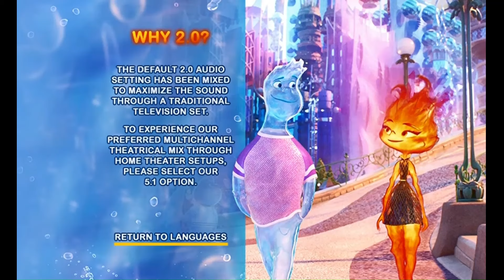Elemental (2023) - Dvd Menu Walkthrough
List of Walt Disney and Pixar Animation Studios films:
- Pinocchio (1940)
- Fantasia (1940)
- Dumbo (1941)
- Bambi (1942)
- Saludos Amigos (1943)
- The Three Caballeros (1945)
- Make Mine Music (1946)
- Fun and Fancy Free (1947)
- Melody Time (1948)
- The Adventures of Ichabod and Mr. Toad (1949)
- Cinderella (1950)
- One Hundred and One Dalmatians (1961)
- The Many Adventures of Winnie the Pooh (1977)
- The Rescuers Down Under (1990)
- Beauty and the Beast (1991)
- Aladdin (1992)
- The Lion King  (1994)
- The Return of Jafar (1994)
- Pocahontas (1995)
- Aladdin and the King of Thieves (1996)
- Hercules (1997)
- Beauty and the Beast: The Enchated Christmas (1997)
- Mulan (1998)
- A Bug's Life (1998)
- The Lion King II: Simba's Pride (1998)
- Beauty and the Beast: Belle's Magical World (1998)
- Toy Story 2 (1999)
- Tarzan (1999)
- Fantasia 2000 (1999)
- Dinosaur (2000)
- The Little Mermaid II: Return to the Sea (2000)
- Atlantis: The Lost Empire (2001)
- Monsters, Inc (2001)
- Lilo & Stitch (2002)
- Tarzan & Jane (2002)
- Treasure Planet (2002)
- Cinderella II: Dreams Come True (2002)
- Return to Never Land (2002)
- The Hunchback Of Notre Dame II (2002)
- Finding Nemo (2003)
- The Jungle Book 2 (2003)
- Brother Bear (2003)
- 101 Dalmatians II: Patch's London Adventure (2003)
- Stitch! The Movie (2003)
- The Lion King 1½ (2004)
- Mulan II (2004)
- Lilo & Stitch 2: Stitch Has a Glitch (2005)
- Chicken Little (2005)
- Kronk's New Groove (2005)
- Tarzan II (2005)
- Cars (2006)
- Brother Bear (2006)
- Leroy & Stitch (2006)
- Bambi II (2006)
- Cinderella III: A Twist in Time (2007)
- Meet the Robinsons (2007)
- Ratatouille (2007)
- WALL·E (2008)
- Bolt (2008)
- The Princess & the Frog (2009)
- Up (2009)
- Toy Story 3 (2010)
- Tangled (2010)
- Cars (2011)
- Winnie the Pooh (2011)
- Brave (2012)
- Wreck It Ralph (2012)
- Planes (2013)
- Monsters University (2013)
- Frozen (2013)
- Big Hero 6 (2014)
- Planes: Fire & Rescue (2014)
- Inside Out (2015)
- The Good Dinosaur (2015)
- Zootopia (2016)
- Finding Dory (2016)
- Moana (2016)
- Cars 3 (2017)
- Coco (2017)
- Ralph Breaks the Internet (2018)
- Incredibles 2 (2018)
- Toy Story 4 (2019)
- Frozen II (2019)
- Onward (2020)
- Soul (2020)
- Luca (2021)
- Raya and the Last Dragon (2021)
- Encanto (2021)
- Strange World (2022)
- Turning Red (2022)
- Lightyear (2022)
- Elemental (2023)